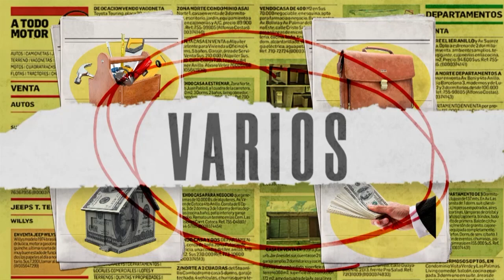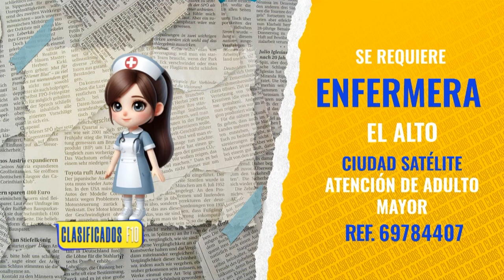¿Buscas trabajo? ¿O quieres comprar algo? - 14 de Octubre